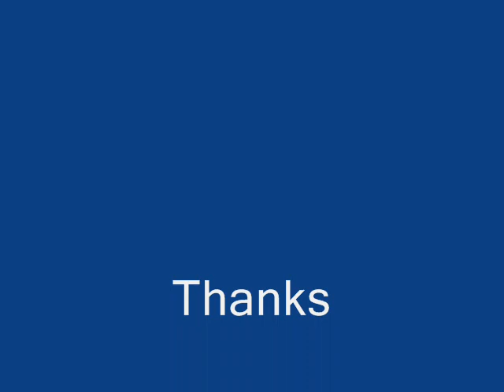Man calls into Art Bell in 1997 and acts dickishly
Someone calls into Art Bell's Coast To Coast AM on July 17th 1997 during Open Lines after Robert Anton Wilson has left the air and acts like a boob. Acts like Art isn't important, cuts him off, accuses him of lying about a product and ends the call by hanging up on him.

(The image is just a pretty picture of a sculpture in Chicago and it doesn't change, so don't worry about keeping your eyes glued.)